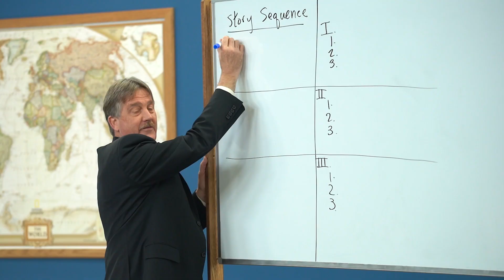50 Things - Raising Godly Adults - Josh Mulvihill, Part 1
While parenting is a joy-filled blessing, it can also be hard. How do we take our kids from childhood to adulthood in 18 short years and then send them off with the confidence that we have taught them well and done our very best to prepare them for a life of serving Christ? In this engaging episode, Yvette talks with Dr. Josh Mulvihill, author of the new book we think every parent should read, 50 Things Every Child Needs to Know Before Leaving Home: Raising Children to Godly Adults. This is an episode you won’t want to miss!

Recommended Resources:

What does the Bible Say about that?, by Kevin Swanson

Great Hymns of the Faith

Josh Mulvihill is the Executive Director of Church and Family Ministry at Renewanation. He served as a pastor for 18 years, has a PhD in Family Ministry, serves on the board of Awana, and is the author or editor of ten books on parenting and grandparenting including Biblical Grandparenting, Preparing Children for Marriage, Biblical Worldview, and his latest 50 Things Every Child Needs to Know Before Leaving Home. He is married to Jen, they homeschool their five children, and live in Victoria, MN. Josh blogs at GospelShapedFamily.com, enjoys camping, fishing, reading a great book, and a DIY project on their hobby farm.